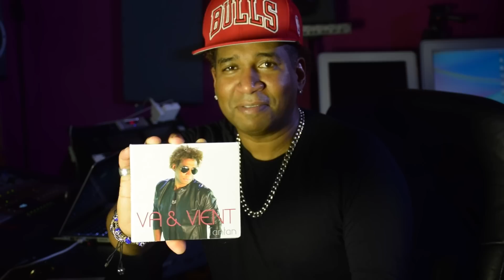TANTAN on "THE ZONE" for "VA et VIENT" CD! (Nov 2016)